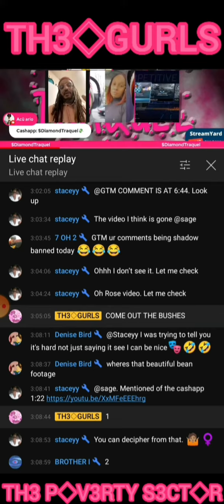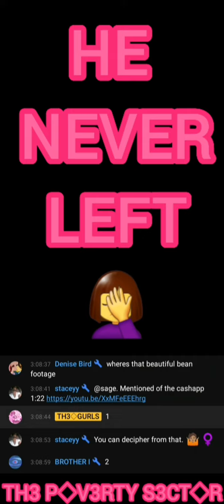The day I kicked @Rose Gold Back in🤣